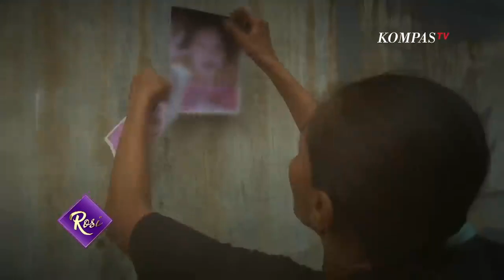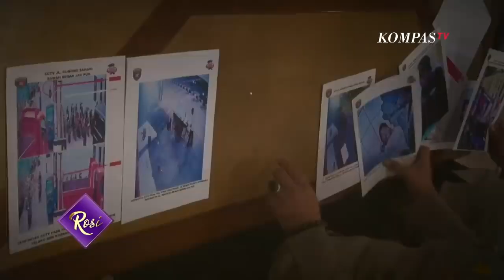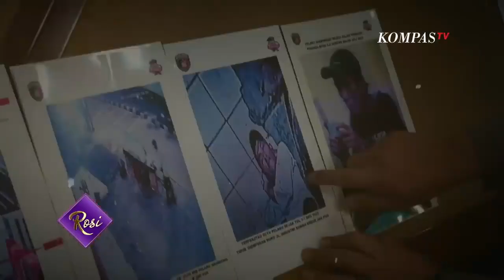[ROSI EKSKLUSIF] 26 Hari Diculik, Malika Akhirnya Pulang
JAKARTA, KOMPAS.TV - Orang tua Malika, bocah umur 6 tahun korban penculikan di Gunung Sahari,Jakarta Pusat, berbagi di ROSI. Onih dan Tunggal sangat bersyukur anaknya sudah ditemukan. Mereka menuturkan momen anaknya diculik oleh pemulung yang merupakan residivis kasus pencabulan anak.

Rosianna Silalahi kaget, ketika mendengar orang tua Malika baru sadar anaknya diculik setelah lima hari menghilang. Pelaku penculikan Malika berjanji membelikan jajanan dan mengajak anaknya. Apa yang membuat orang tuanya percaya?

Upaya menemukan Malika tidak mudah, karena pelaku memiliki banyak nama samaran. Selama 28 hari, Malika diculik, dipaksa memulung, dan tinggal dalam gerobak. Malika akan disiksa dan diancam saat melawan si penculik. Tunggal khawatir anaknya menjadi korban.

Saksikan wawancara eksklusif Rosianna Silalahi bersama orang tua Malika, yakni Onih dan Tunggal dalam ROSI Eps. Malika Akhirnya Pulang di KompasTV.